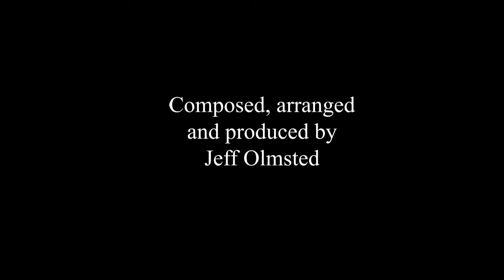O Western Wind (On That Note)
O Western wind, when wilt thou blow, that the small rain down can rain?
Christ, that my love were in my arms, and I in my bed again.
(Anon. 16th century, music by Jeff Olmsted) One of the oldest surviving poetry fragments in English. On That Note is an a cappella group from Northampton, Mass., directed by the composer. David Caruso, Kevin Lake, Marisa Brown Ludwig, Sallie Deans Lake, Toby Bobbitt, Meg Laird, Jane Cross, Peter Hirschman, Randi Klein, Paul Spector, Heather King, Pamela White and Neville Crabbe.